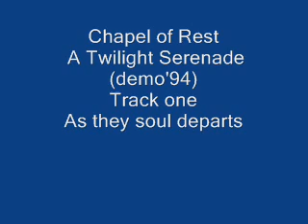Chapel of Rest - As Thy Soul Departs